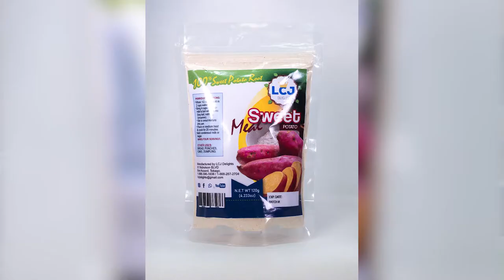LCJ Delight Introduction: Tobago Tea and Provision Flour Brand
Welcome to LCJ Delights, the leading Tobago brand for local tea bags, provision meal/flour and mixed nuts.

"Enjoy the Unique Experience of Nature's Blends"